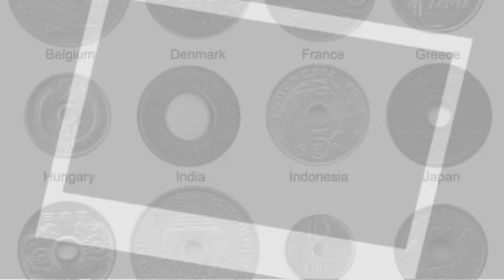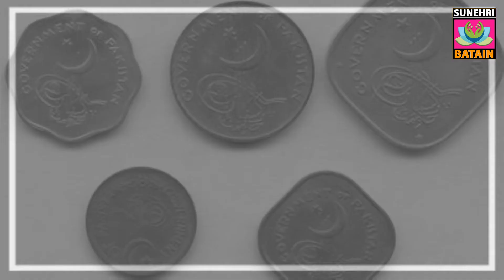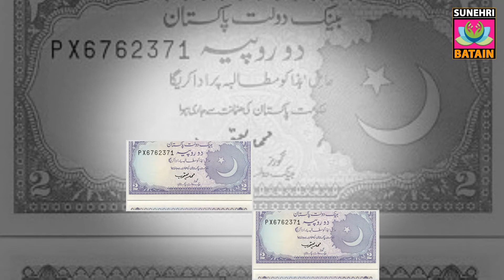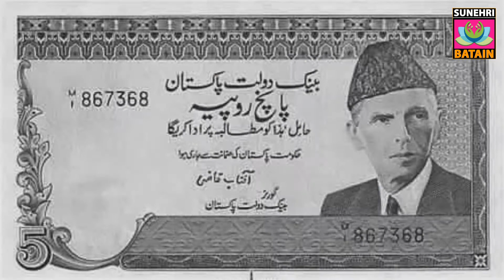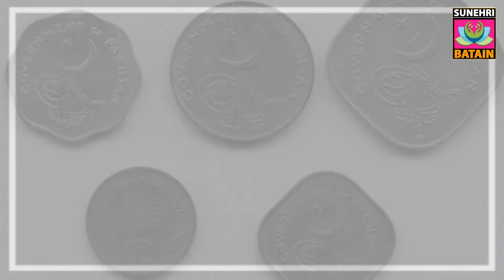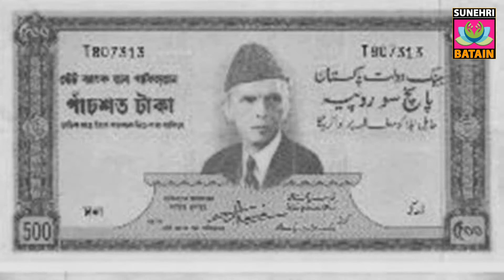ایڈوانس یا بیانہ کیا ہوتا ہے | کیا بیانہ واپس کر دینا ضروری ہے | Is to ensure return Advance balance